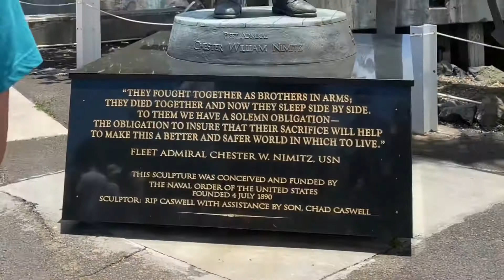Change of Command Ceremony on the Mighty Mo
Change of Command ceremony for the 921st CSB.